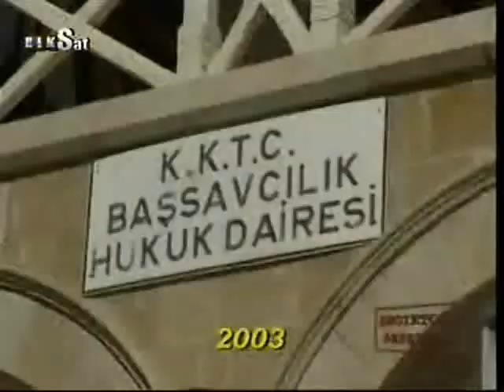Turkish Cypriots - English extracts - the "Liberation" which became a Nightmare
Extracts spoken in English, from a one hour current events program about the Turkish Cypriot demonstrations against economic measures being imposed by Turkey on the areas which are occupied 37 years after its invasion and occupation. This program (Turkish Cypriots - the "Liberation" which became a Nightmare) in the Anoiktoi Fakeloi (Open Files) series was broadcast by CyBC on 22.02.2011 and featured some interviews with Turkish Cypriots as well as with all Greek Cypriot political party leaders and President Christofias providing their assessment of the Turkish Cypriot demonstrations.

Setting the context - interview with Metin Münir who is a Turkey-based Cypriot political analyst and columnist for the daily Milliyet.

Interviews in English with Turkish Cypriots during the 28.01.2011 demonstration in Turkish occupied Nicosia:
Political analyst Ahmet Sozen of the Eastern Mediterranean University's (EMU) Cyprus Policy Centre
Şener Elcil - Secretary General of KTOS - Turkish Cypriot Teachers' Union

See CyBC Biz-Emeis short documentary about the January demonstration, and other links at: